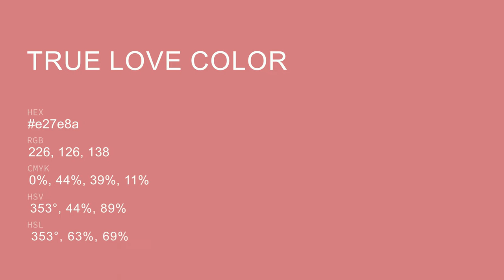True Love color e27e8a hex color - Red color - Cool color e27e8a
What color is True Love ? e27e8a hex color - Red color - Cool color e27e8a

Hex e27e8a Color Code is also known as True Love color.

Hex e27e8a Color code in RGB color code model is created after adding 88.63% red color, 49.41% green color and 54.12% blue color.
Hex e27e8a Color code in CMYK color (process color) code model is generated after subtraction of 0% cyan, 44% magenta, 38% yellow and 11% black.